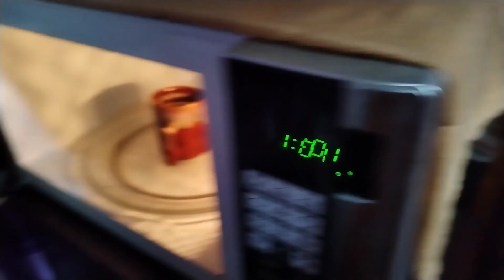আজ আরেকটি নতুন হোম টুর নিয়ে আসলাম। আশা করি খুব খুব ভালো লাগবে 👌🦋